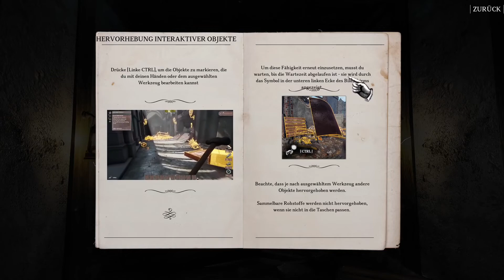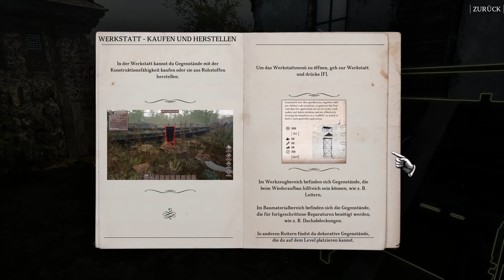WW2 Rebuilder Germany Prologue #01 Wir bauen Deutschland wieder auf | Deutsch | Angespielt 2022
Das Spiel:

Baue einen Teil des kriegszerstörten Hamburgs im Prolog des WW2 Rebuilder wieder auf! Verwende schwere Ausrüstung, um Trümmer zu beseitigen und greif selbst zu den Steinen, um die Wände der Häuser zu errichten, in denen Menschen glücklich leben können.

Kanal:

Hallo und herzlich Willkommen bei Game of Friends
Wir sind Hektor und Gerwulf, zwei Freunde die gerne zocken und nicht von ihrem Weg abzubringen sind, die digitale Welt zu retten.
Wir haben einen neuen YouTube-Kanal, auf dem wir euch unsere noch nicht vorhandenen Skills zumuten möchten.
Wir spielen komplett stressfrei, zeigen alles ungeschnitten und haben einfach Spaß am Spiel.

Wenn´s Euch gefällt, dann lasst uns einen netten Kommentar und ein Abo da!